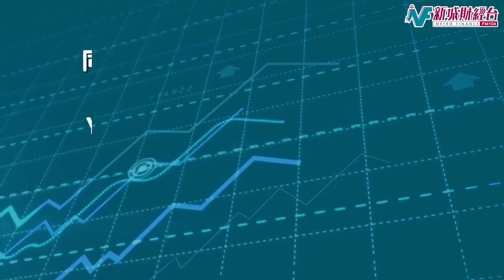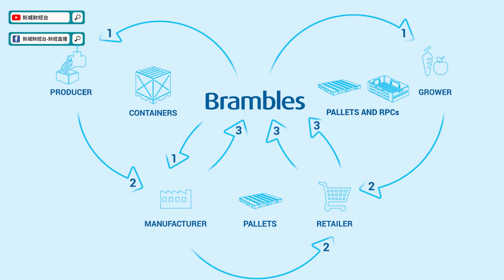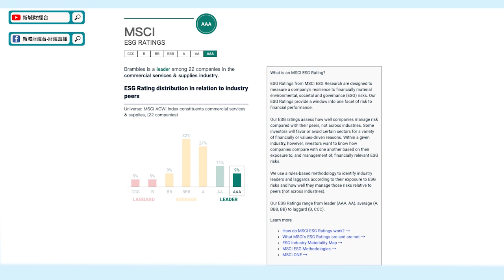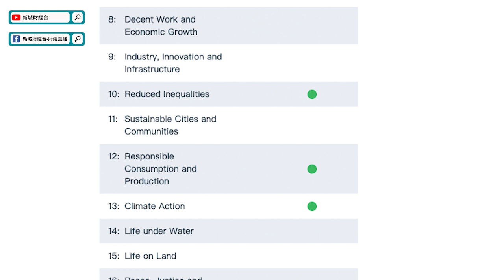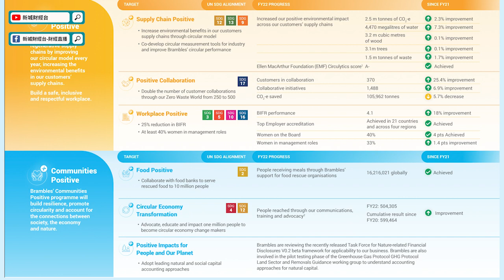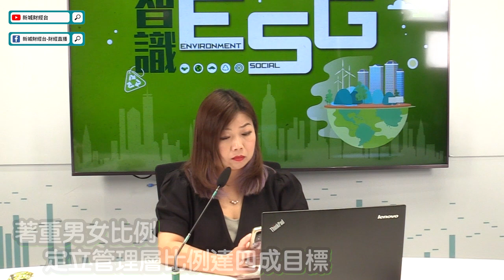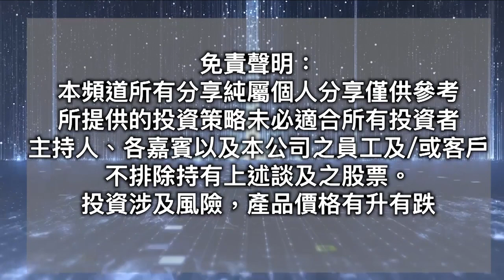【智識ESG】Brambles ESG報告分析！澳洲物流公司完善的產品回收制度 有助企業實踐可持續發展？｜林淑敏 李穎琳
本集#智識ESG 和大家分析Brambles ESG報告

物流公司Brambles怎樣實踐ESG？
完善的產品回收制度，循環再用減少浪費？
ESG報告完善，但有一方面做得較差？